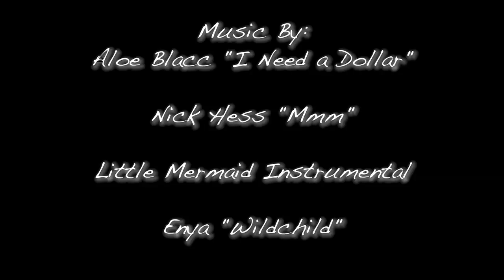Skeptic Road Trip - Day 7 & 8 - Wave Smashing and Majestic Creatures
This is Days 7 and 8 of a month long road trip documentary following the recent Colorado graduates Ben Howard, Nathan Minatta, and Logan Soraci.